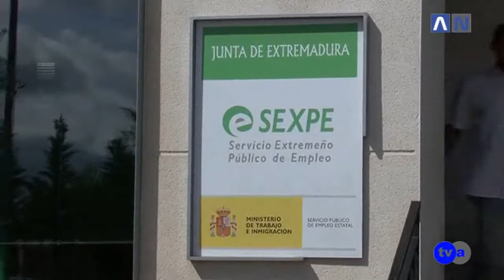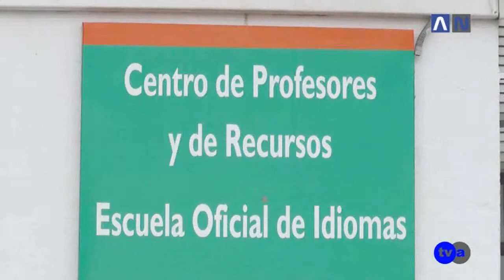AN TVA 220914 LUNES